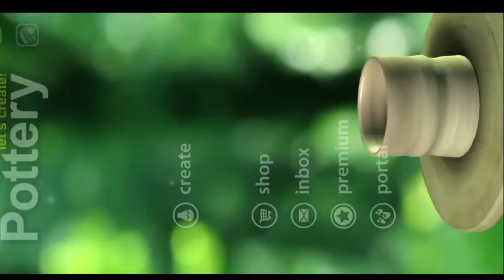let's create pottery game . how to make extra money